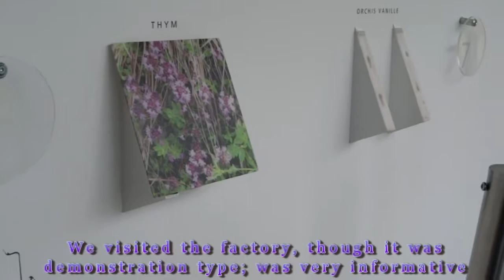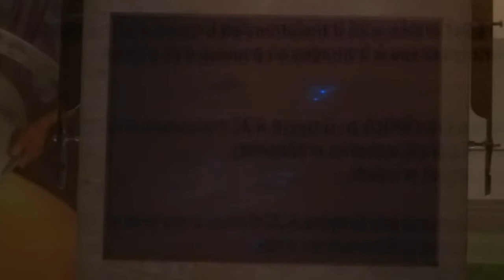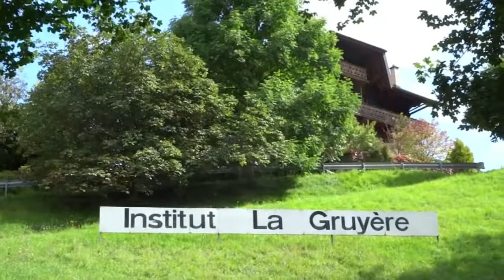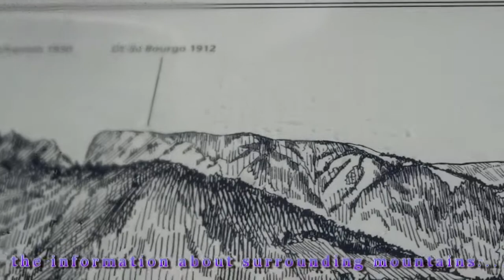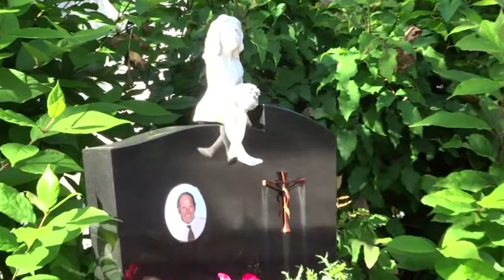Gruyere cheese factory || Gruyere Castle || Swiss village || Switzerland || Floating Feathers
Located at the base of the Swiss Alpine foothills, Gruyères is a charming walled medieval town that has stood the test of time. Originating in the 13th century when the Count of Gruyères built a castle to control the valley, the town below soon began to develop.
Today, between its beautiful and enchanting ancient medieval architecture and history, and less-ancient activities like theme bars and museums commemorating a famouse Hollywood film, the town of Gruyères is a blend of both its past and modern life.
Gruyere cheese factory, we really enjoyed it. It was nice to learn more about an industry that is so important to Switzerland. The interactive museum all about cheese is totally kid-friendly, with buttons to push, videos to watch and a peek onto the factory floor. It’s good add-on the Cailler Chocolate Factory and the Gruyères town.

Hope you guys will enjoy our videos...
Please leave your valuable feedbacks below the comment section...